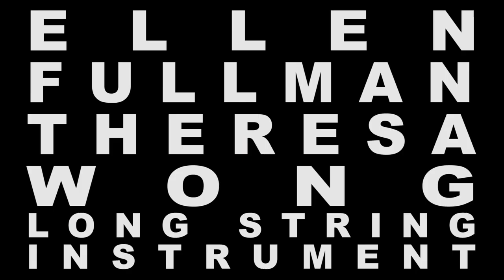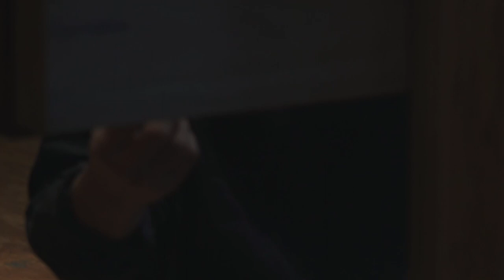Ellen Fullman with Theresa Wong - Long String Instrument (Liquid Architecture)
dozens of highly tensioned metallic strings spanning up to thirty metres in length are brushed with rosin-coated fingers.

FRI 27 Jan 2017
The Substation, Melbourne

Liquid Architecture and The SUBSTATION, in association with Room 40, presented for the first time in Australia, iconic American experimental musician, ELLEN FULLMAN.

Ellen Fullman is the creator of the Long String Instrument, in which dozens of highly tensioned metallic strings spanning up to thirty metres in length are brushed with rosin-coated fingers. When played, this stunning and unique instrument produces a chorus of minimal, organ-like overtones. The experience for an audience has been described as akin to standing inside an enormous grand piano.

In Melbourne, Fullman collaborated with acclaimed composer and cellist Theresa Wong. Together they layer the harmonic possibilities of the cello within the bed of undulating overtones of the Long String Instrument. Fullman and Wong call their duet 'Harbors', drawing from soundscapes, stories and atmospheres that manifest around bodies of water that propagate exchange.

“Evokes ghosts of renegade string sections and Ennio Morricone’s harmonica motifs. The increasingly colorful mélange of wavering notes and their errant reflections sound like the thrum of vibrant light.” Sam Lefebvre, Impose Magazine.

Video by Jason Heller
hellerworks.net